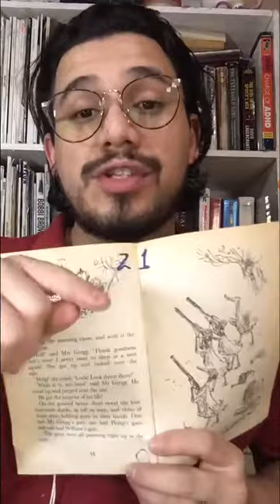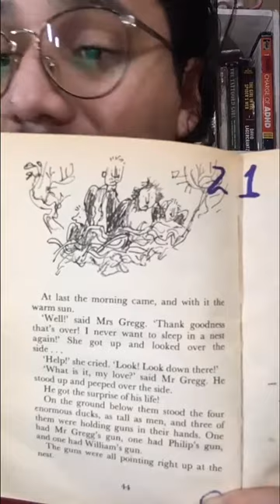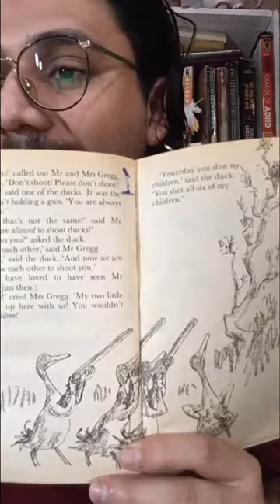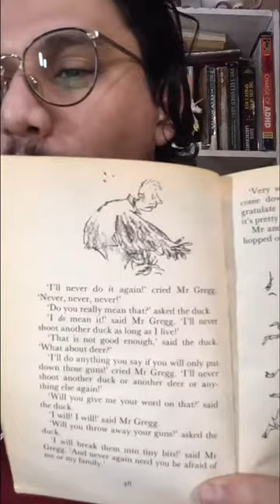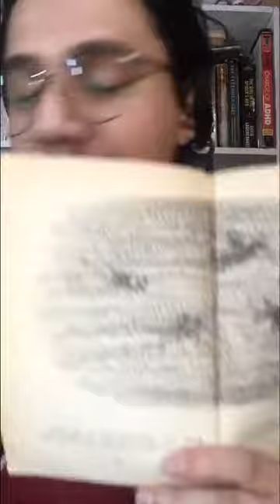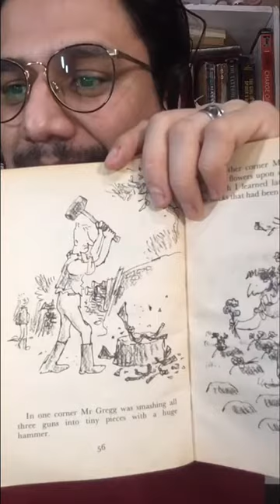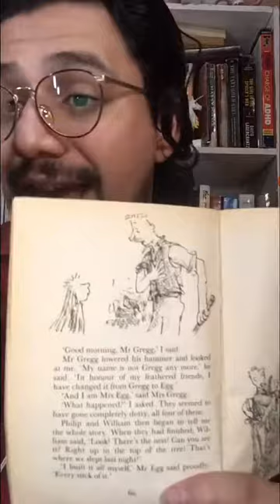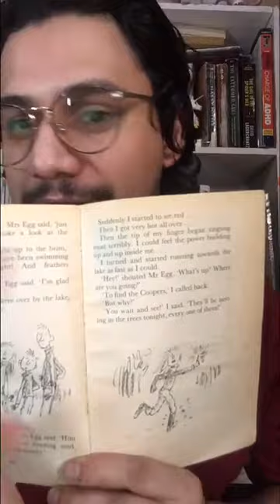Reading 4th. G Wednesday, November 11th, 2020.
Reading 4th. G

The Magic Finger. Pages 21, 22, 23, 24, 25, 26, 27, 28, 29 and 30.

Today we will only read the story till the end. No questions today. Let’s just enjoy our reading!!!